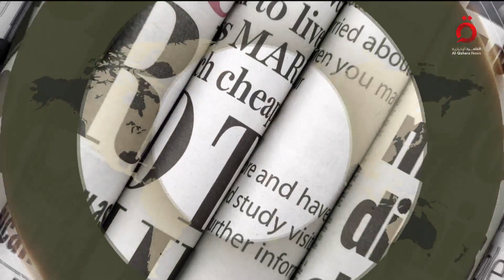دلالات وتداعيات زيارة المستشار الألماني أولاف شولتس للصين | مطروح للنقاش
16/4/2024